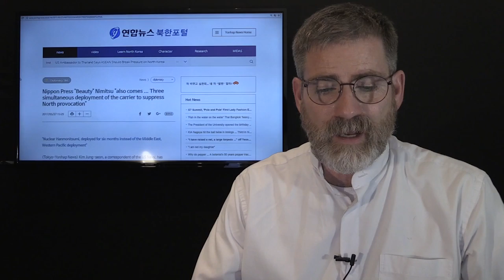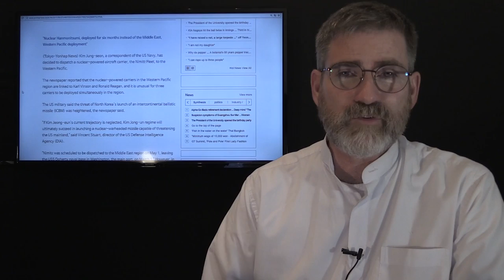US Moves 3rd Carrier Strike Group to North Korea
US moves 3rd Carrier strike group near North Korea, President Trump taking no more chances with North Korea from the US Military latest moves. While the US military moves into position against Kim Jung Un the G-7 took aim at Russian economics yet again with another round of sanctions. Egypt retaliates against Libya and prophesy just begins to magnify.